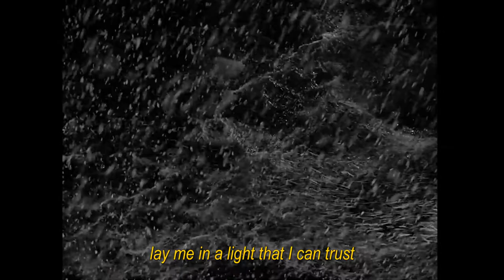Hey Rosetta! - Gold Teeth Lyric Video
Hey Rosetta's Gold Teeth (Sirius XM Session) set to the Christmas classic It's a Wonderful Life (1946).
I re-watched the film over the 2018 holiday season and saw that it works with the song on a thematic and visual level. Slap on some yellow subs and it's got something going for it, right?